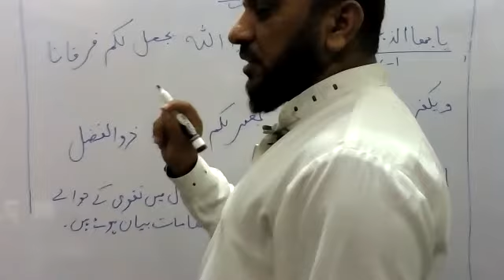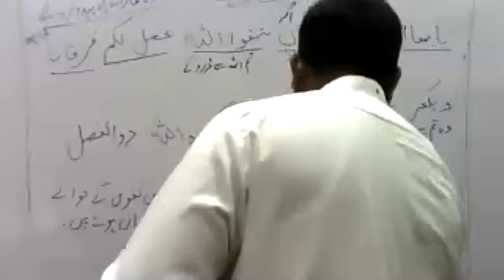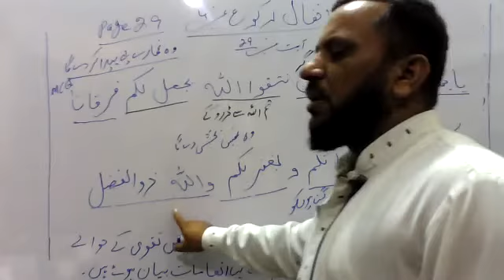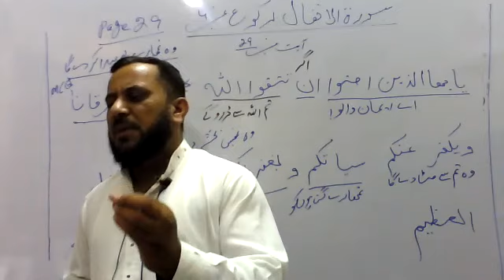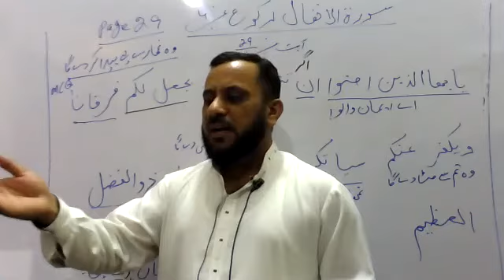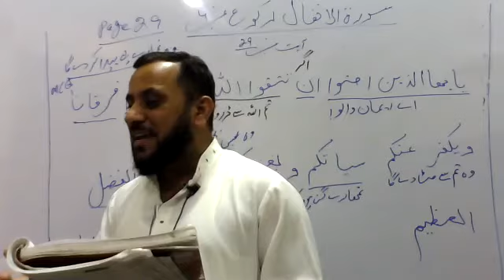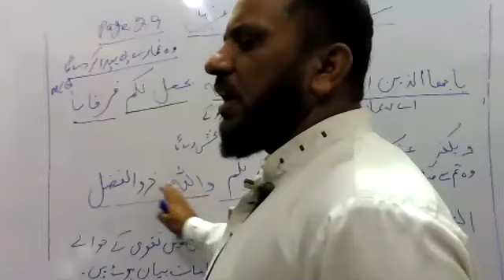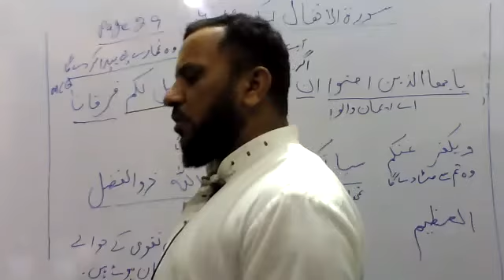Islamiat 9th Class Raku No. 4 Ayat No 29 سورة الانفال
Islamiat 9th Class Raku No. 4 Ayat No 29